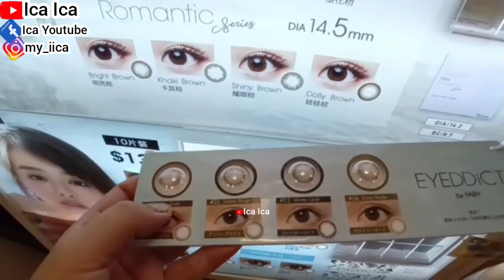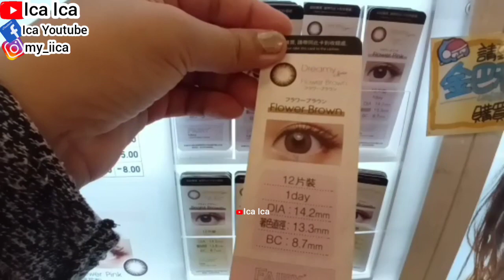SUMMER HIJAB OUTFITS || DAILY HIJAB OOTD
DAILY HIJAB
HIJAB OUTFITS
HIJAB STYLE
HIJAB FASHION
HIJAB OOTD
HIJAB SYAR'I
COS OUTFITS
H&M OUTFITS
UNIQLO OUTFITS
ZARA OUTFITS
M&S COLECTIONS
61XTY8IGHT OUTFITS
AMERICAN EAGLE OUTFITTERS
AMOY NOODLES
REVIEW INDOMI
MIE INSTANT
NOODLES SOUP
NOODLES MUBANG
JAPANESE NOODLES
INDONESIA NOODLES
CHINESE NOODLES
IPHONE STORE
SAMSUNG GALAXY
REVIEW IPHONE
UNBOXING MOBILEPHONE
MOBILEPHONE
SALAD RECIPE
WALKING TOUR
HOLIDAYS VLOG
TRAVEL VLOG
TRAVELING VLOG
HOME TOUR
HOUSES TOUR
SAFETY WALK
BUILDING TOUR
BUS TOUR
TRAINS TOUR
HOLIDAYS VLOG
VACATION TIME
LIBURAN LOW BUDGET
HOTEL TOUR
APARTMENT TOUR
KOREAN FOOD
RESTAURANT CHINA
RESTAURANT HONG KONG
RESTAURANT SINGAPORE
RESTAURANT MACAU
RESTAURANT INDONESIA
RESTAURANT MALAYSIA
RESTAURANT THAILAND
RESTAURANT AUSTRALIA
RESTAURANT FAIRWOOD
RESTAURANT STARBUCKS
RESTAURANT MCDONALD'S
RESTAURANT KFC
RESTAURANT PHILIPPINES
RESTAURANT TAIWAN
INDONESIAN FOOD
THAILAND FOOD
JAPANESE FOOD
CHINESE FOOD
SINGAPORE FOOD
TAIWAN FOOD
HONG KONG FOOD
KOREAN FOOD
MALAYSIA FOOD
PHILIPPINES FOOD
AMERICAN FOOD
ITALIAN FOOD
MACAU FOOD
VIETNAM FOOD
INDIAN FOOD
ARABIC FOOD
KOPI STARBUCKS
STARBUCKS COFFEE
KOREAN FOOD
KOREAN TEA
KOREAN DRINK
VIETNAM FOOD
VIETNAM TEA
VIETNAM DRINK
ENGLISH BREAKFAST
ENGLISH FOODS
ENGLISH VLOG
SWISS COFFEE
SWISS FOOD
SWISS VLOG
JAPANESE FOOD
JEPANG VLOG
JAPAN VLOG
BUAH LECI